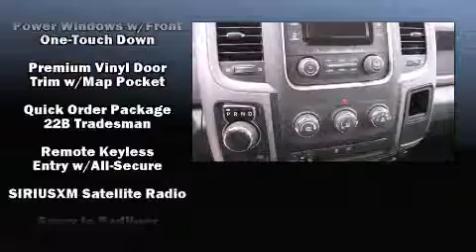New 2014 Ram 1500 Tradesman/Express Dealer in Crossville, TN | Bad Credit Bankruptcy Auto Loan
Dealer Serving Crossville TN | Bad Credit Bankruptcy Auto Loan

East Tennessee Dodge of Crossville sells high quality low cost Pre-owned & Certified Used Dodge, Chrysler and Jeep, cars, trucks, SUVs & minivans to customers in Crossville, Tennessee.

We're honored to serve the Crossville, TN area. We promise that your experience at our dealership will exceed your expectations!

East Tennessee Dodge of Crossville is located in Crossville, TN.

East Tennessee Dodge of Crossville Finance Department offers low rates & Lease Specials | Online New & Used Car Specials @ East Tennessee Dodge | Car Loans Available | Bad Credit & No Credit Car Loans

Get a Car with Bad Credit, Bankruptcy, or No Credit near Crossville, Tennessee.

Dodge, Chrysler and Jeep Certified Used and Pre-owned Dealership near Crossville, Tennessee.

East Tennessee Dodge Chrysler Jeep Ram

Come test drive this 2014 Ram 1500. This 2 door, 3 passenger truck offers the features and options for which you've been searching. Smooth gearshifts are achieved thanks to the refined 6 cylinder engine, and for added security, dynamic Stability Control supplements the drivetrain. Four wheel drive allows you to go places you've only imagined. Top features include power windows, delay-off headlights, variably intermittent wipers, tilt steering wheel, heated door mirrors, a trailer hitch, a bedliner, and 1-touch window functionality. Audio features include an AM/FM radio, and 6 speakers, providing excellent sound throughout the cabin. With side curtain airbags supplementing the rest of the safety network, you can be assured that you and your passengers will experience top-tier protection. We have the vehicle you've been searching for at a price you can afford. Stop by our dealership or give us a call for more information.